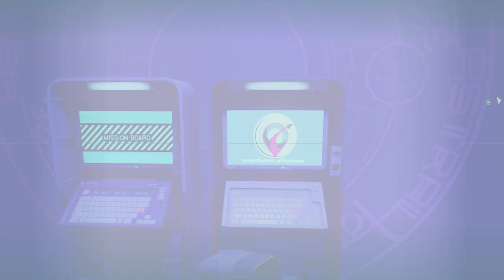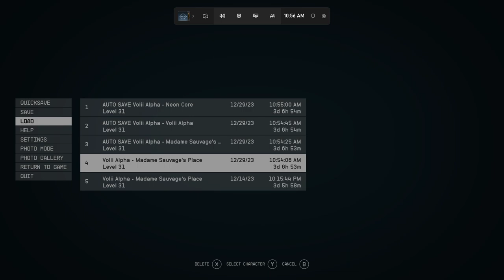LonewolfLegendOfficial's Epic Starfield PC Adventure